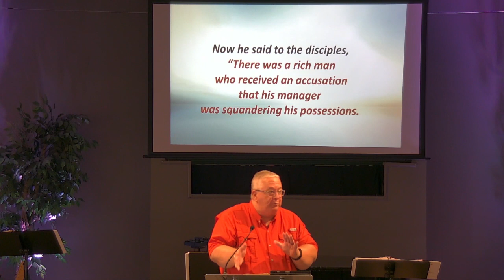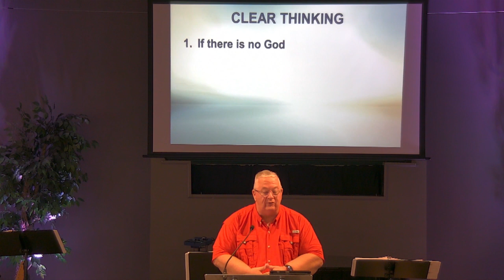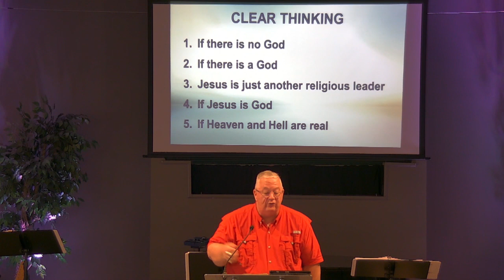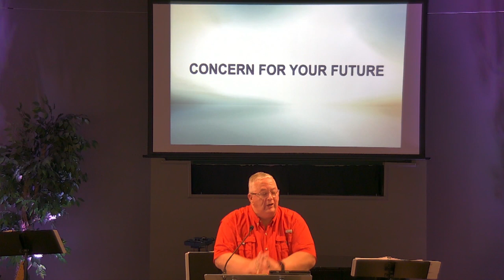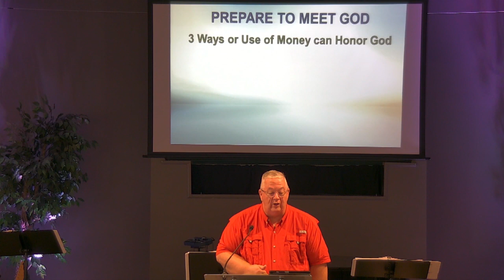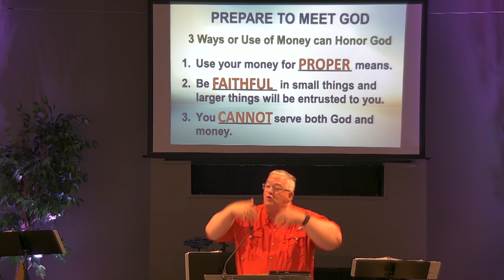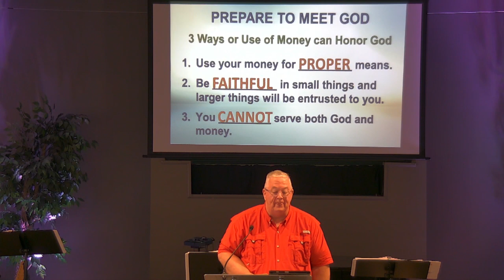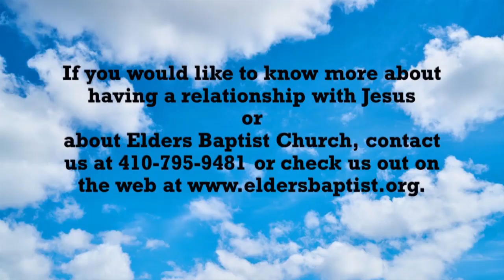The Shrewd Man of the World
Pastor Jim shares four lessons from the Parable of the Shrewd Manager found in Luke 16:1-9.